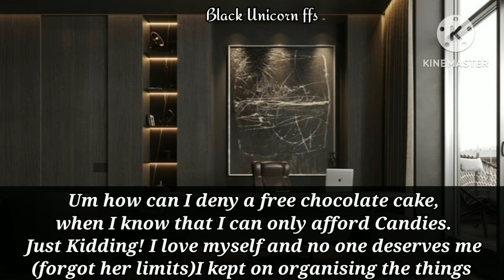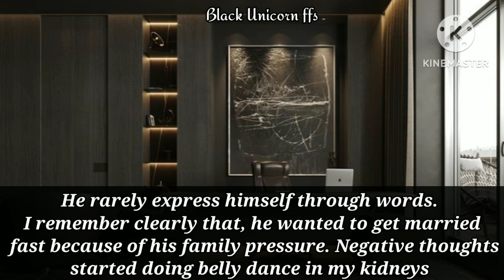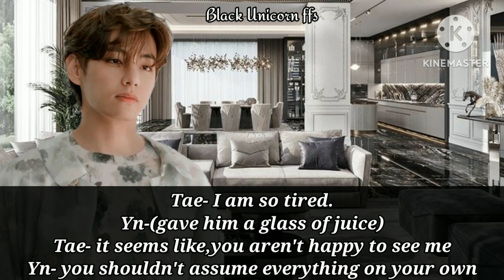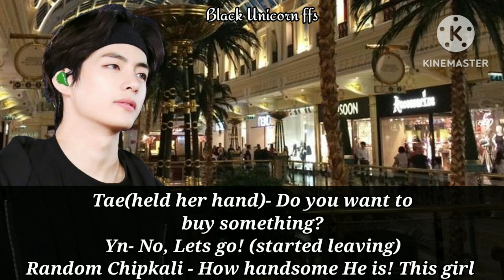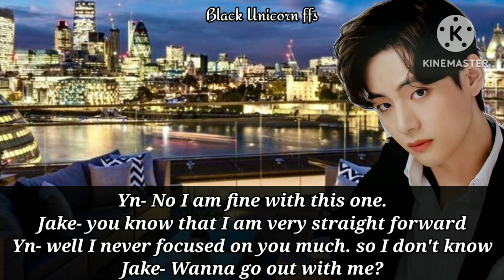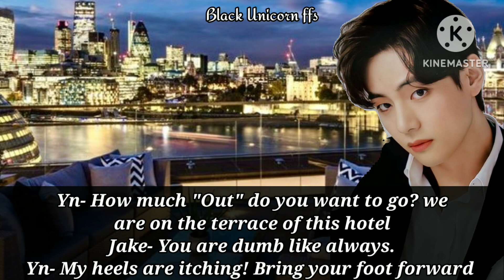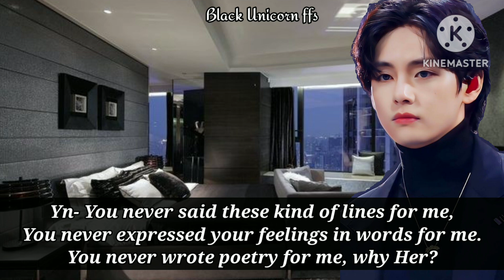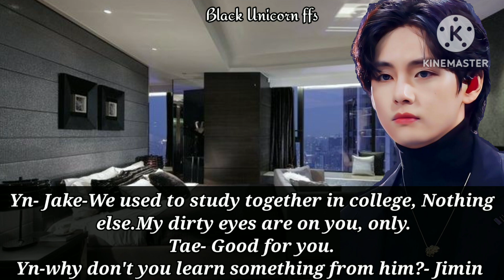You took off your wedding ring before going in party with Cold Husband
Video By Black Unicorn ffs @blackunicornffs

STORY IS OWNED BY ME. DO NOT COPY

Btsvideos
Btsfanfictions
btsff
Kim Taehyung
park Jimin
Jeon Jungkook
Min Yoongi